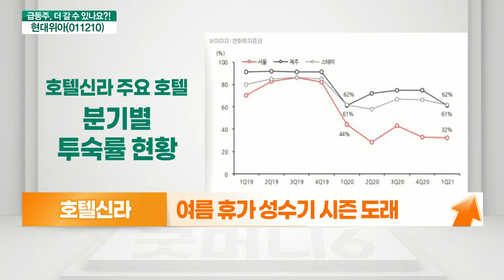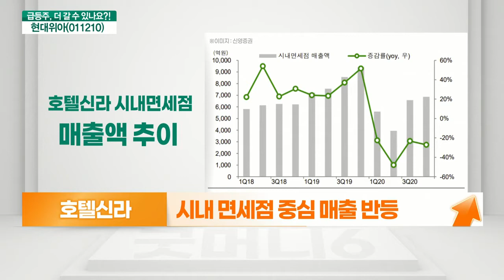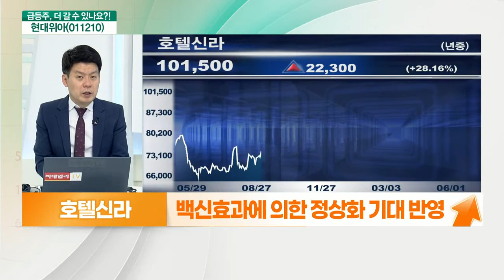호텔신라(008770)... 정상화 기대_기대해도 괜찮아 (20210601)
- 코로나 이후 4분기만에 흑자전환
- 국내 여행 증가로 호텔 부문 실적 개선
- 비용 효율화 노력 지속
- 코로나 피해 업종 실적 턴어라운드 주목
- 여름 휴가 성수기 시즌 도래
- 시내 면세점 중심 매출 반등
- 2분기 이후 영업이익 확대 가속화 전망
- 연말 성장 대비, 현재 적정 매수 위치 판단
- 백신 효과에 의한 정상화 기대 반영
- 내수소비재 업종 강세
- 외국인 관광객 부재에 공항 임차료 감면
- 시내 면세점 경쟁 자제 속 수익성 회복
- 출입국자 회복 시 매출 증가 기대
- 관광객 증가 시 이익 개선 전망